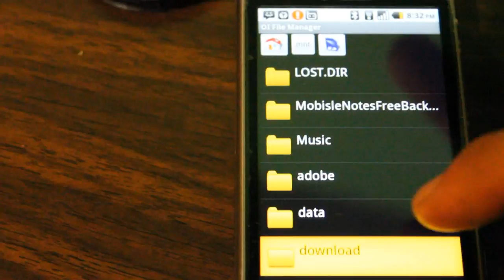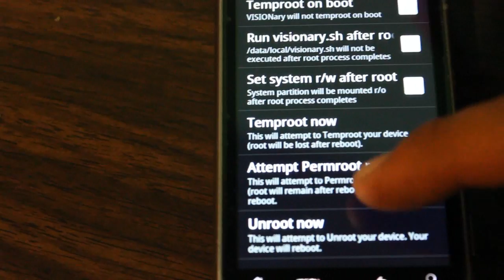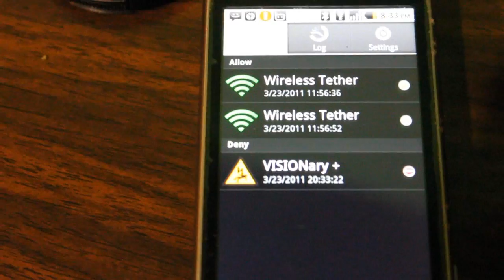Fastest Guide to Perm Root HTC G2 using Visionary+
1 file 2 clicks Perm Root! USE AT YOUR OWN RISK! I have Bricked my phone doing this and T-Mobile won't replace it!